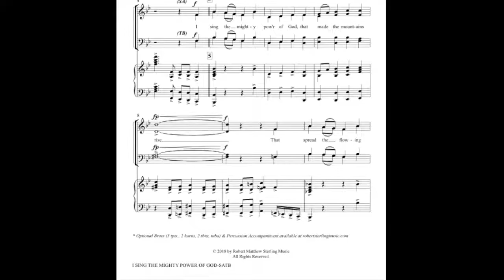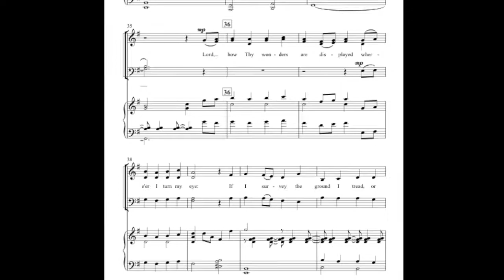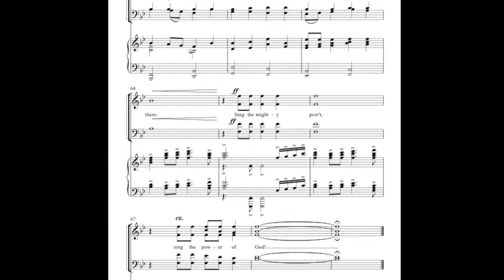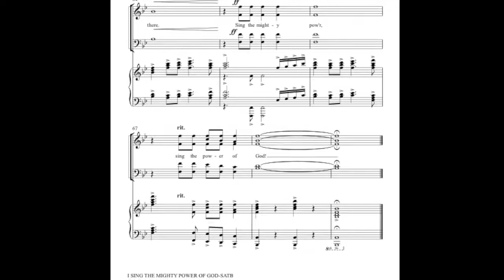I Sing the Mighty Power of God (arr. by Robert Sterling)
A wonderful, straightforward new arrangement of this well-known declaration of praise. Set for SATB choirs and piano, with optional brass & percussion parts available.